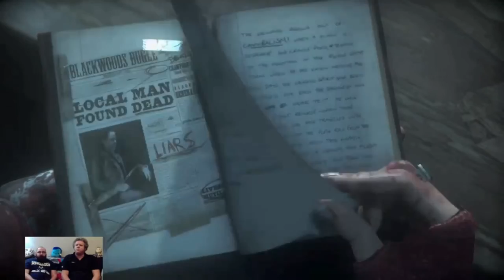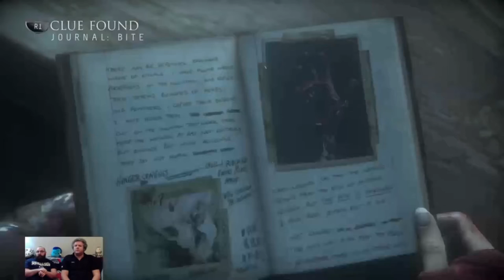NearlyCompetent w/David | Until Dawn | Part 8 THIS IS THE SAFE ROOM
Things are escalating David starts to see how his decisions shaped the story.